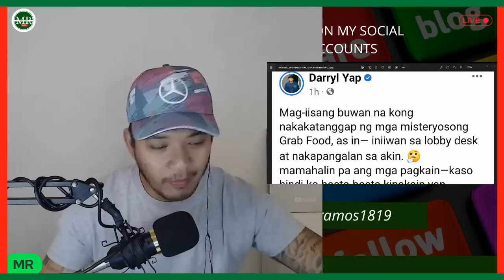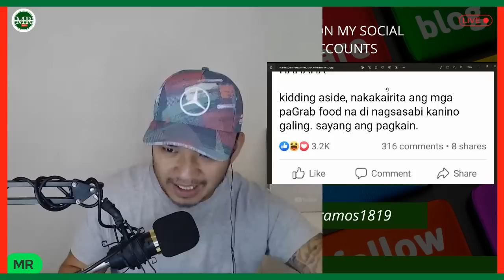DARRYL YAP PL@N0NG L@SUNIN?!